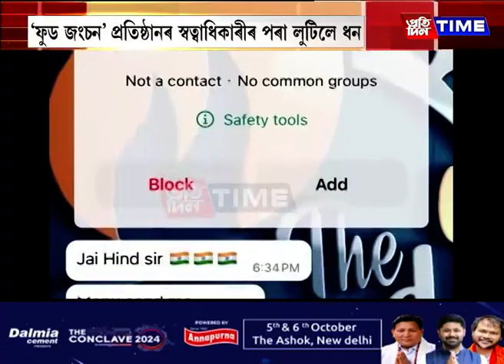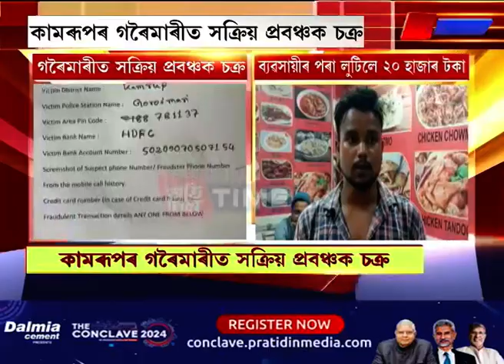কামৰূপৰ গৰৈমাৰীত সক্ৰিয় প্ৰবঞ্চক চক্ৰ....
কামৰূপৰ গৰৈমাৰীত সক্ৰিয় প্ৰবঞ্চক চক্ৰ। QR Codeৰ জৰিয়তে ব্যৱসায়ীৰ পৰা লুটিলে ২০ হাজাৰ টকা। 'ফুড জংচন' প্ৰতিষ্ঠানৰ স্বত্বাধিকাৰীৰ পৰা লুটিলে ধন।